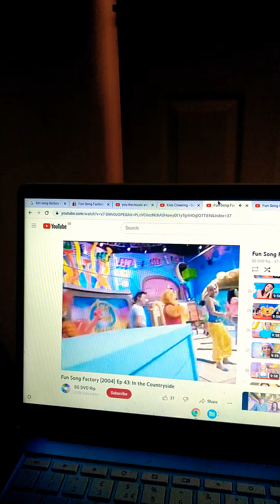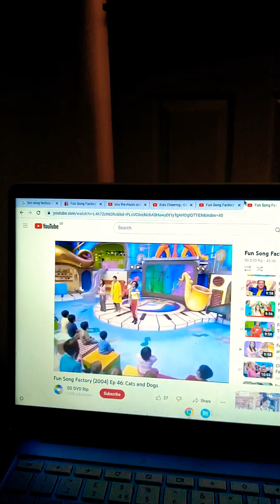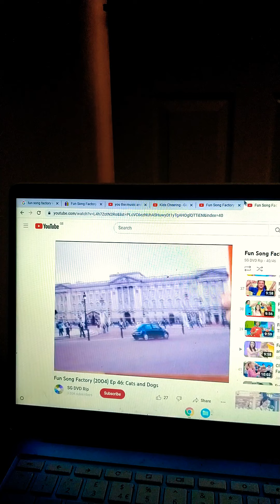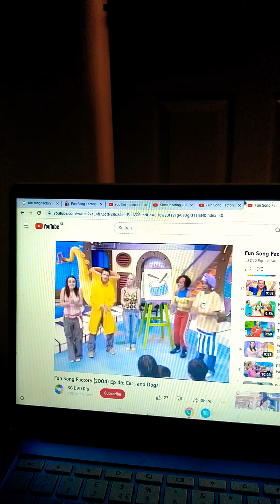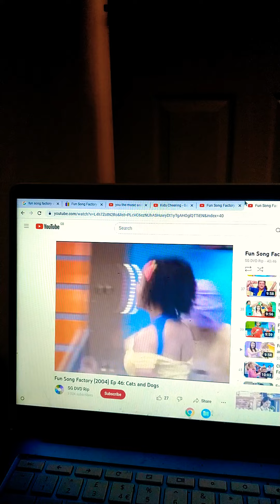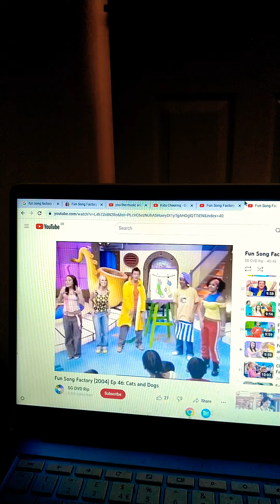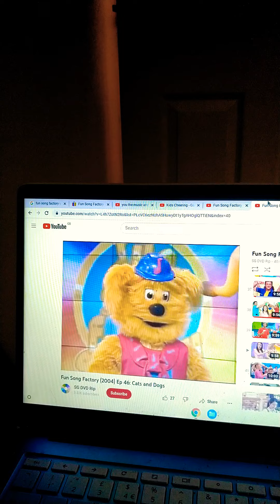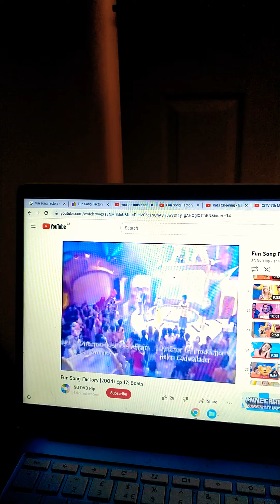fun song factory ep 2 cats and dogs fanmade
songs
Peter rabbit
hey diddle diddle
pussycat pussycat
this old man
it's all as easy